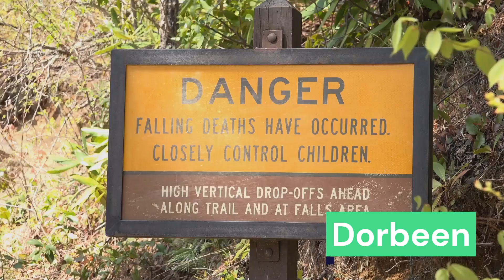Top 10 Death-Defying Hiking Trails Worldwide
In this eye-opening video, we dare to explore the world's most dangerous hiking trails for the adrenaline junkies out there. Brace yourself as we take you on a thrilling journey where breathtaking views meet heart-stopping challenges. From the precarious cliffs of Mount Huashan to the unforgiving terrain of El Caminito del Rey, we'll uncover the extreme adventures that only the bravest travelers dare to conquer. So, grab your hiking boots and join us as we uncover the hidden dangers that await on these trails lesser-known. Get ready for an unforgettable experience!

OUTLINE:

00:00:00 Provoking Curiosity
00:00:35 The Maze, Canyonlands National Park, USA
00:02:05 Mount Huashan, China
00:04:22 The Drakensberg Traverse, South Africa
00:06:26 El Caminito del Rey, Spain
00:08:33 The Death Trail, Mount K2, Pakistan